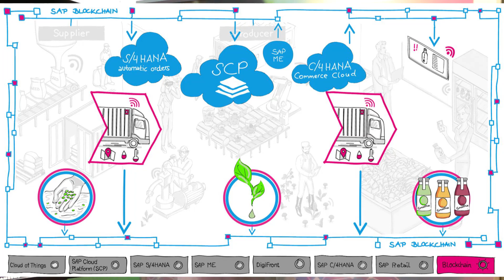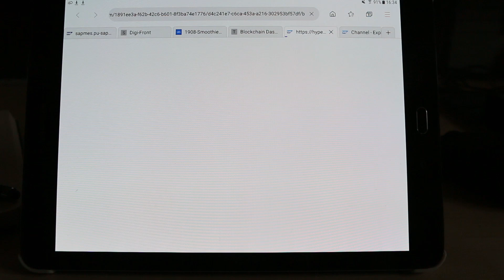Menschen, Prozesse, Tools und Clouds zu neuer Größe vernetzen - mit SAP Leonardo und Blockchain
Das "Connected Greenhouse" zeigt ein intelligentes Unternehmen mit modernsten SAP-Technologien: Es umfasst verschiedene Tracking-Geräte, Blockchain-, Cloud- und mobile Dashboard-Lösungen. Sensoren messen aktuelle Zustände wie Temperatur, Füllstände, etc. und übertragen diese Werte drahtlos in den Cloud-Speicher - was definierte Dienste auslöst. Ziel ist es, die Technologien aus dem SAP Leonardo Portfolio wie IoT, Blockchain, Analytics und AI zu verproben und dann in einen Produktivbetrieb zu überführen. Kunden profitieren von der langjährigen Expertise des globalen Ende-zu-Ende SAP Service Providers mit hybriden Cloud-Ansätzen, SAP S/4HANA-Transformationspaketen und einem globalen DevOps Angebot.

Marc Paschalis, PU SAP Offering Manager Digitalisierung bei T-Systems, erklärt die Vorteile eines intelligenten Unternehmens, basierend auf unseren SAP-Lösungen, mit SAP-Technologien wie SAP S/4HANA®, SAP Leonardo®, SAP C/4HANA®, Digi Front und Blockchain.